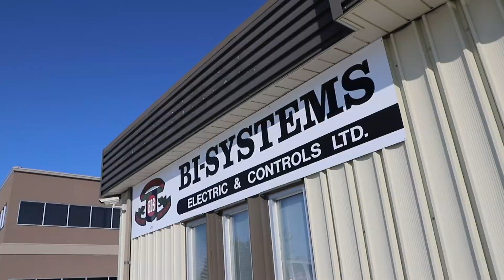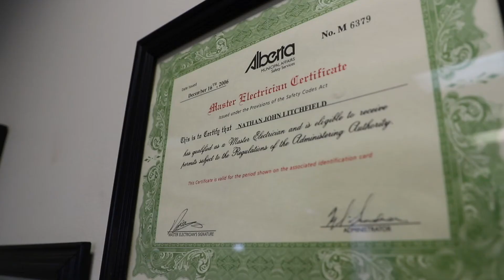Trades & Technology | Pre-employment programs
Lakeland's pre-employment programs will train you to enter the job market with trades skills valued by industry. Our electrician, welder and automotive service technician programs include:
- 12-weeks of hands-on training and labs
- 4-week practicum in industry
- Earn safety certificates: H2S, Fall Arrest, WHMIS, CSTS, and CPR/First Aid.
- Able to write 1st period Apprenticeship and Industry Training exam on the Vermilion Campus.
Get a step ahead of the competition and kick start your career.